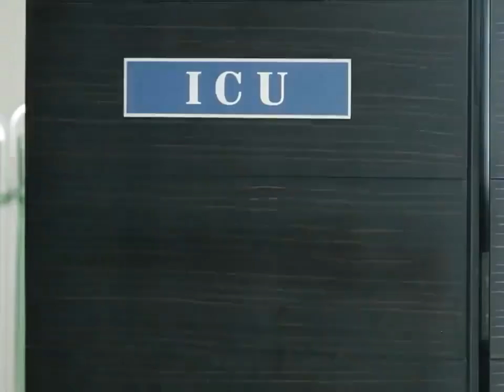Gabbar is back || blockbuster movie 🔥 || Bollywood movie 🎥